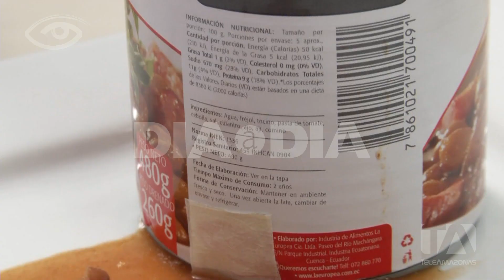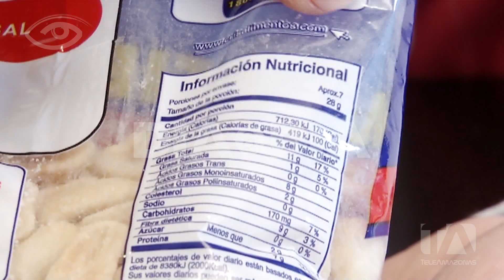Sal - 2da Parte - Día a Día - Teleamazonas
Volviendo a la cocina, la sal provoca el apetito, potencia el sabor de los alimentos, pero además durante siglos ha sido un conservante natural.